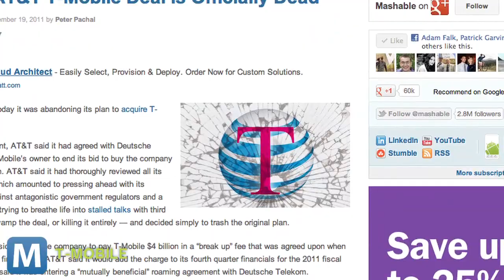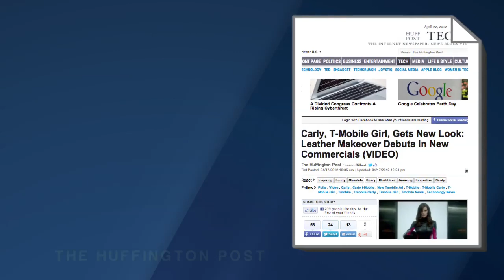T-Mobile's Carly Gets a New, Darker Look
The pink-sundress-wearing T-Mobile girl, aka Carly, is trading in her bright look for a darker persona, complete with a leather suit and a Ducati. Carly's alter ego is part of a larger company re-branding that will be launched in fall 2012.